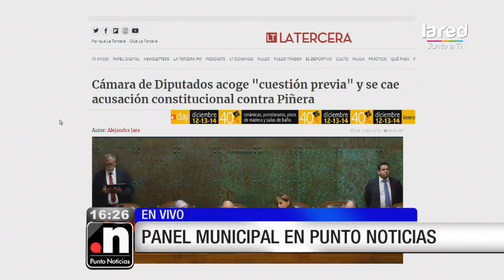"´Primó la sensatez": Carolina Goic se refiere a caída de acusación contra pdte. Piñera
La senadora de la Democracia Cristiana, se refirió a lla decisión de la Cámara de Diputados, que acogió "cuestión previa" y dejó sin pie a la acusación contra el mandatario chileno.